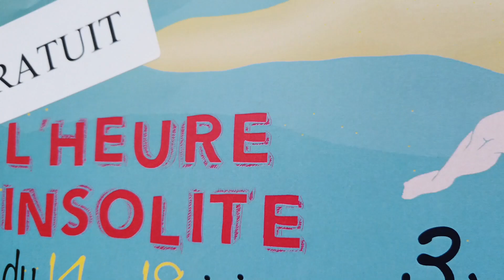4ème Edition du Festival de L'heure Insolite 21 au 26 Mai 2024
📣 L’HEURE Insolite, Festival de théâtre de rue, revient cette année 2024
Nous développons un théâtre de proximité qui amène le public, non pas seulement à l’écouter, mais à le vivre, à se laisser émouvoir.

Un grand merci à tous les bénévoles, aux communes de : Les Ventes, Le Plessis Grohan, Les Baux Sainte Croix, La Bonneville sur iton, Cierrey, La Baronnie, Sylvain les moulins ainsi que in cailloutin veritas et le comité d’animation de St Luc.

Avec le soutien :
Avec le soutien de : EPN, Département 27, DRAC Normandie, la ligue de l’enseignement, SIVU cigale, CAF de l’Eure

Musique. par Skilsel